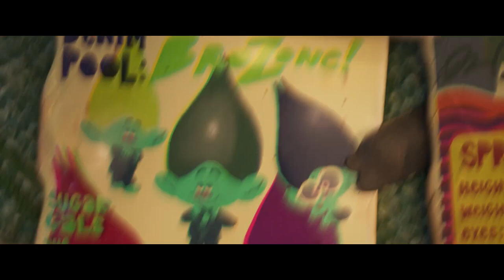Trolls Band Together — Trailer 2 (2023)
Poppy discovers that Branch was once part of a boy band, BroZone, with his brothers: Floyd, John Dory, Spruce, and Clay. But when Floyd is kidnapped, Branch and Poppy embark on a journey to reunite the other brothers and rescue Floyd.